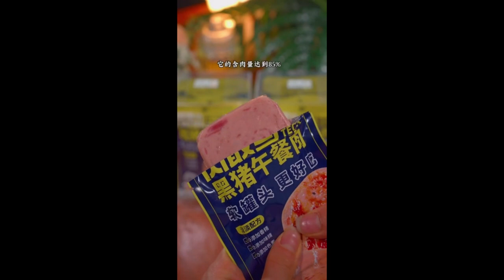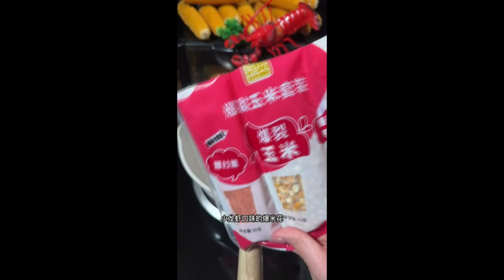The love breakfast for girlfriend is a heart pounding feeling valentine's day 10